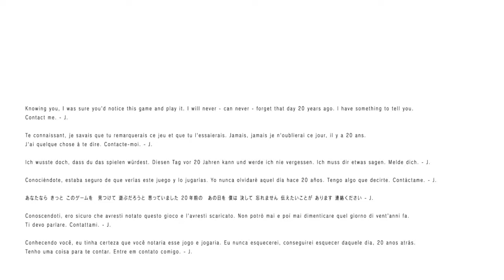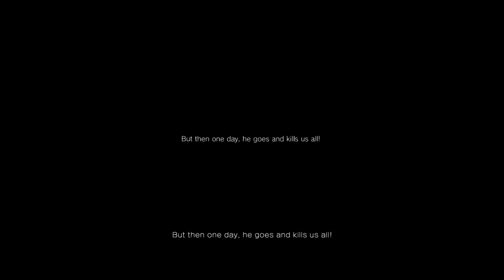Silent Hills P.T. Ending - Phone Ringing - Finale (PS4)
Silent Hills P.T. Gameplay Walkthrough Ending Part 3 - Silent Hill 9 (PS4)

Silent Hills P.T. Ending includes a Playable Teaser of the upcoming Silent Hill 9 video game in HD for PS4. Here I find the photo pieces and figure out how to get the phone to ring. This Silent Hills P.T. Silent Hill 9 Gameplay Walkthrough will include Jump Scares and PS4 Gameplay with commentary.

Silent Hills is an upcoming horror game by Sony Computer Entertainment. developed in tandem between Hideo Kojima and Guillermo del Toro, the first-person title immerses the player in a dim, gritty world of terrifying surprises and visceral imagery.

Silent Hills was teased by an interactive "Playable Teaser" revealed at Gamescom 2014 and listed in the Playstation Store as "P.T." The claustrophobic demo includes a credit reel revealing the production's affiliation with the Silent Hill franchise, Kojima, del Toro, and the attachment of Walking Dead actor Norman Reedus.